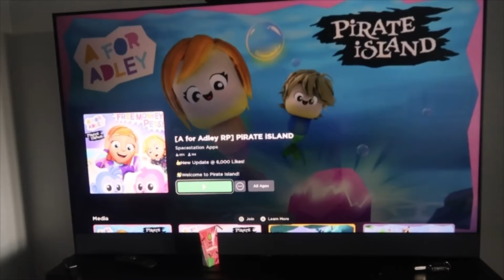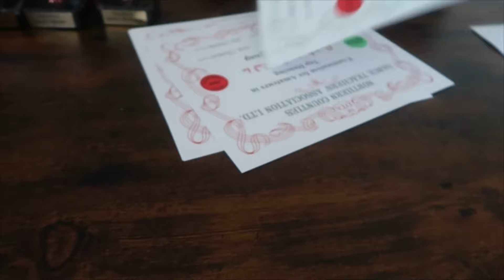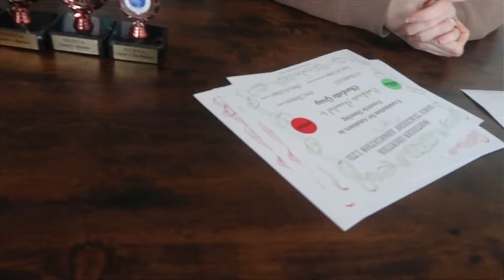ELSiE LEARNS TO ROLLERSKATE! Fun in the park & first ever time rollerskating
We went to the park. Elsie got to try her new roller skates for the first ever time! Ellis enjoyed his new scooter! Charlotte got her new trophies from dance class. we had so much fun in the park!